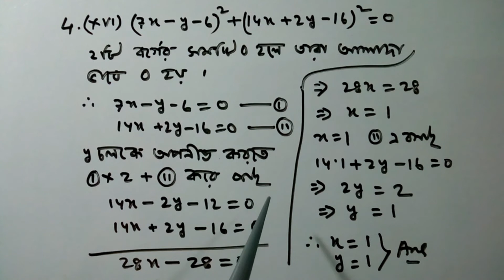Class 9/ রৈখিক সহসমীকরণ/ Ex 5.3 Q No 4(xvi)